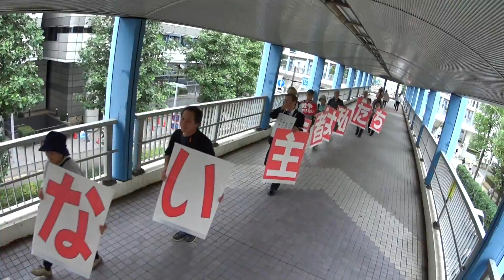平和安全法制特別委員会「横浜地方公聴会」緊急抗議行動／13時ごろの様子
新横浜駅前広場と新横浜プリンスホテルの周辺。

ブームポールの先端に取り付けたカメラで、複数のスタッフで安全に十分配慮し撮影を行いました。ドローンではないです。

こちらは委員が退出する15時すぎの様子です。7分42秒あります。ちょっと長くなりました。

8bitNewsに記事を掲載しました。
『9月16日「横浜地方公聴会」安保法制に反対する抗議活動 地上5メートルからの観察／新横浜プリンスホテル周辺』